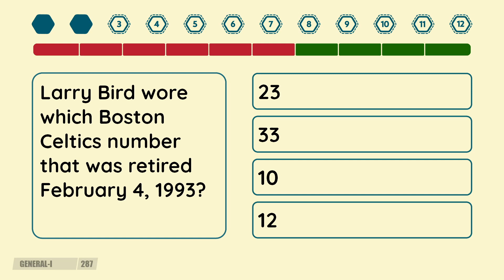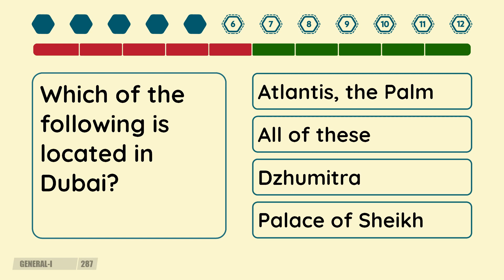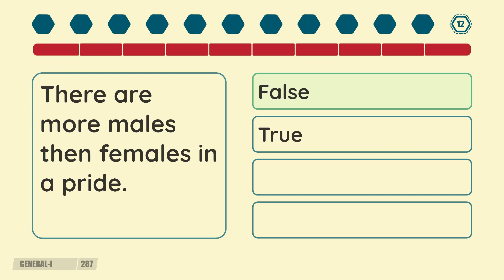2 Minute Quiz - Episode #287